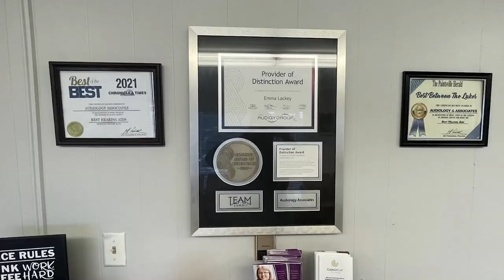Farm Fun Day for Everyone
Mountain Home Place Farm will be hosting Farm Fun Day on Friday, June 10.